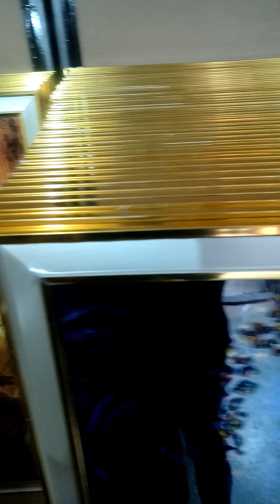SIZE 24×48 CRYSTAL STONE BUBBLE ITEM SCENERY PAINTING DELHI 6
Coll no.8920091349
Manufacturer & Wholesalers scenery of photo frame crystal scenery hand printing & 5D scenery & Sparkle & UV texture painting full stock available delhi 6 novelty chinma lambi gali house no.1260